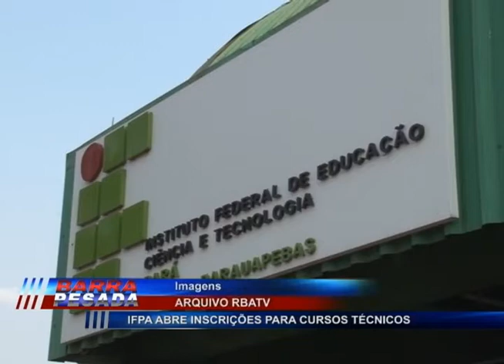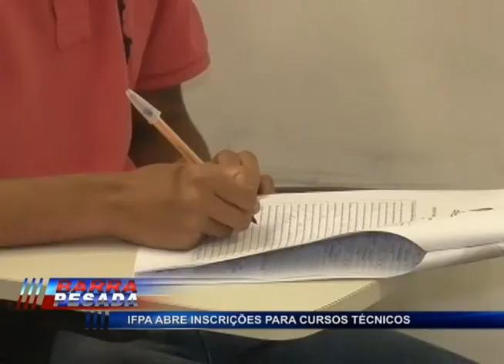IFPA ABRE INSCRIÇÕES PARA CURSOS TÉCNICOS